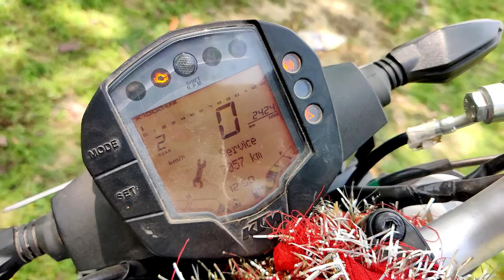KTM Duke 200 BS6 Ownership Review 2022 | Made For Motorcycle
( Somehow this video was deleted by YouTube that's why i am uploading it again )

Helmet i use

Action camera

KTM 200 Duke is a street bike available at a starting price of Rs. 1,85,729 in India. It is available in only 1 variant and 2 colours. The KTM 200 Duke is powered by 199.5cc BS6 engine which develops a power of 25.4 bhp and a torque of 19.5 Nm. With both front and rear disc brakes, KTM 200 Duke comes up with anti-locking braking system. This 200 Duke bike weighs 159 kg and has a fuel tank capacity of 13.5 liters.

KTM has heavily updated the 200 Duke’s styling giving it a completely new design as compared to the previous model which was introduced in 2012. It gets a angular headlamp with the LED DRL, an aggressively styled fuel tank which now has a 13.5 litre capacity (10.2-litres on the earlier model) along with a sleek tail section with a split-seat setup.

Moreover, the new KTM 200 Duke comes in two colour options with refreshed graphics. It is available in an orange and black paint scheme called Electric Orange and a white with black paint scheme named Ceramic White.

Apart from this, the other change is to the motorcycle’s 199cc, single-cylinder, fuel-injected motor which is now BS6-compliant. However, it produces the same 24.6bhp and 19.3Nm of torque. As for cycle parts, KTM has retained the same suspension and braking hardware as the previous model.

In terms of competition, the motorcycle goes up against the Bajaj Pulsar 200NS and the TVS Apache RTR 200 4V.

Good Things

Engine has great punch
Attractive design that fails to age
Is a very good handler

Engine tends to heats up in traffic
Motor has a snappy nature
Firm seat which can get unfortable after a while